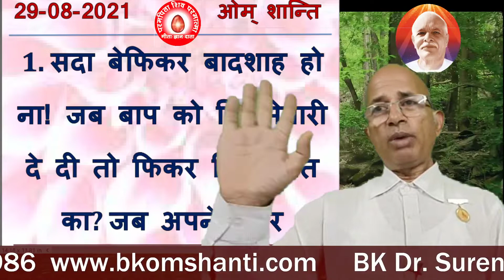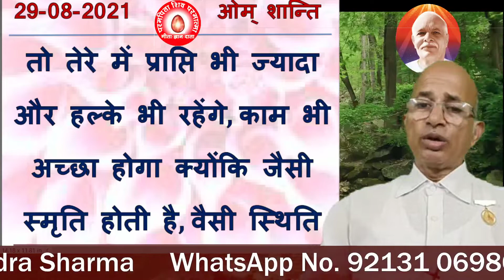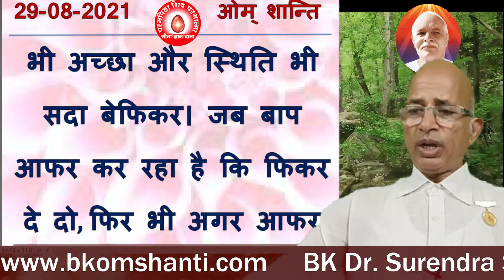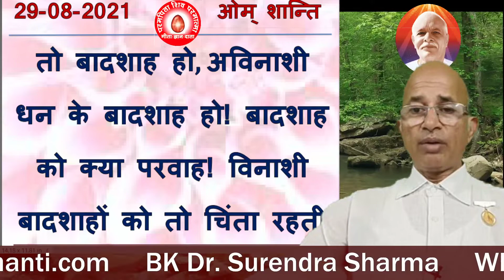बेफिकर बादशाह कैसे बनें?/How to become a carefree king?/